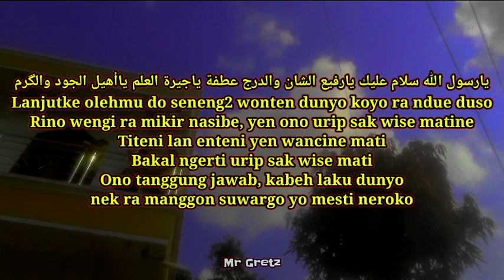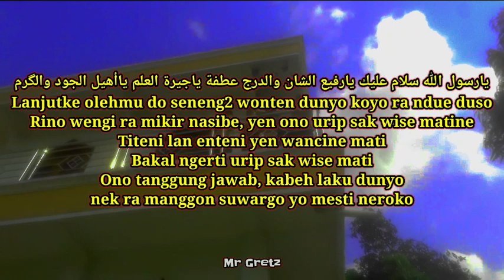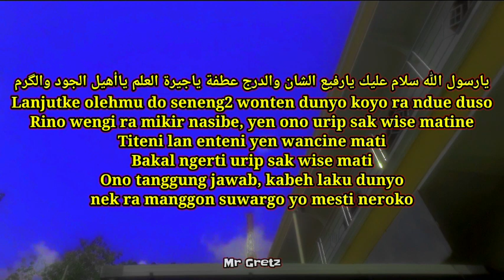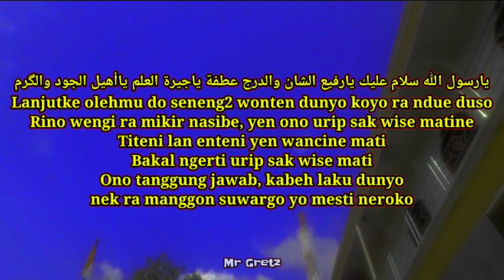Suwargo Utowo Neroko TITENI LAN ENTENI Sholawat Jawa Viral Tiktok 2023